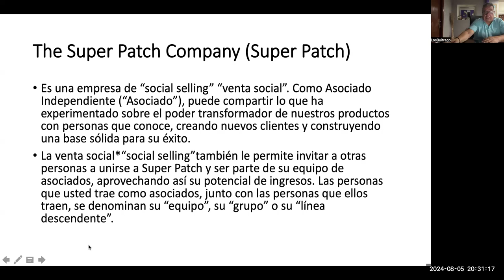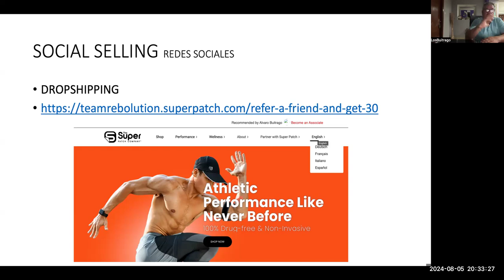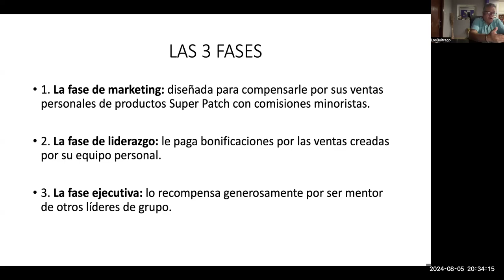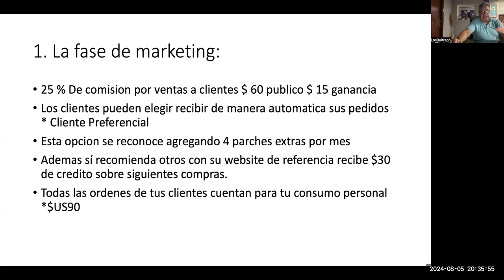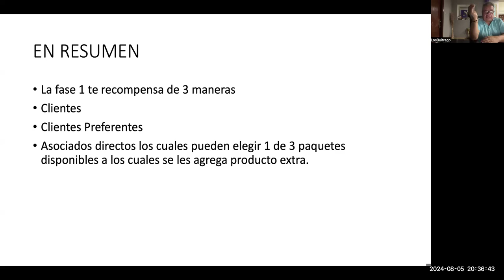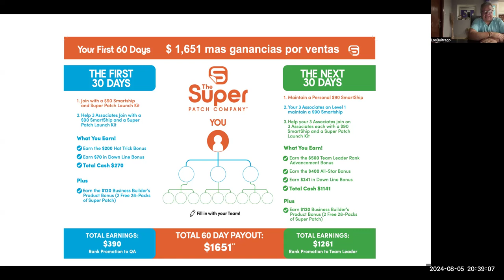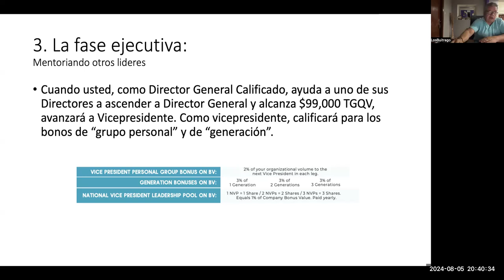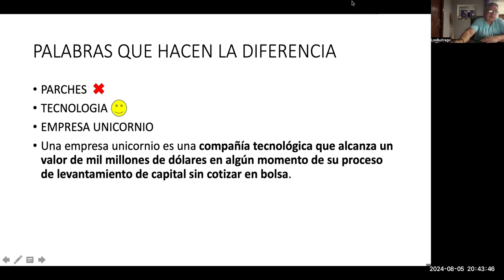TrainingSuperPatch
Pasos Basicos !